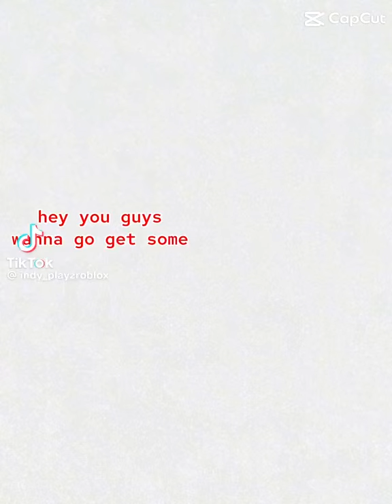Chica wants treat